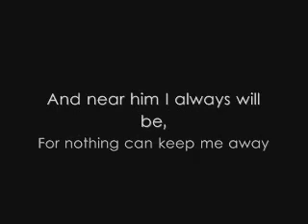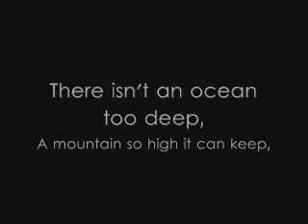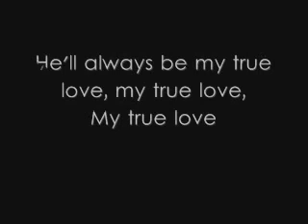I Will Follow Him - Lyrics